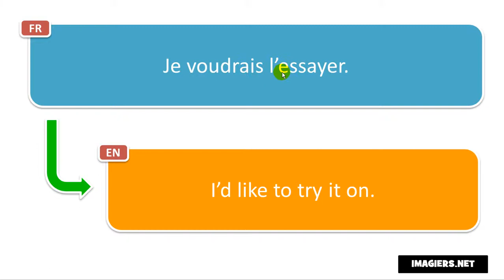How to pronounce Je voudrais l’essayer